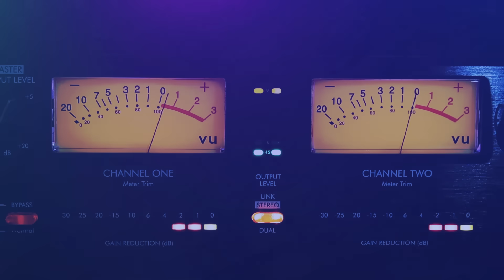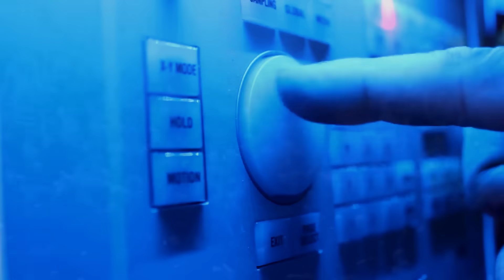Popcorn - Original Song by Gershon Kingsley (Enzo Margaglio Remix)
🎵 🕺Out October 28th 2023 on all plattforms to buy and to stream!!! 🎉🎵
Released: 08.2022
Originally composed by: Gershon Kingsley
Year: 1969
This is a remake, also called a cover version. I played and recorded all the instruments myself and did not use any traces of the original for my version.

Copyrights also apply to cover and remake versions, so it is forbidden to remix and/or sell my versions!
Copyright Renewed
Subverlag für D/A/CH: Melodie der Welt GmbH & Co. KG, Frankfurt/Main
GEMA-Werk.-Nr: 583983